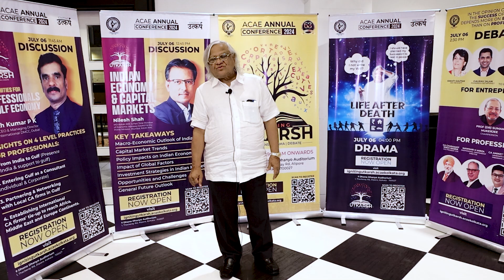ACAE Annual Conference-Anand Chopra